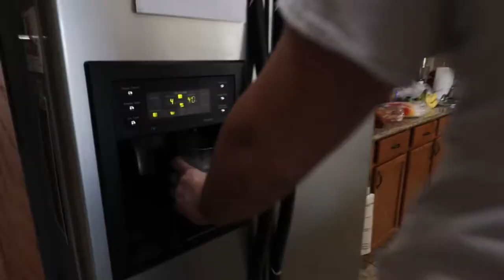CWC Episode #1 Cooking Shrooms Alfred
Welcome to the channel, we are very serious especially when it comes to cooking most food. Unless we get distracted which is all the time, then we no serious. There is also some B-roll at the end of the video which is a little dark in some parts of the video. Anyways, I hope you all enjoy today's video.

On today's menu:
Making Alfred w/ Shrooms

Measurements are Approximate:
-Chopped Pasley  1/2 cup
-Quartered Mushrooms 12 ounces
-Chopped Garlic  1/4 cup
-Chopped Shallots 1/4 cup
-Lemon Juice 1/4 cup
-Heavy Cream 2 cups